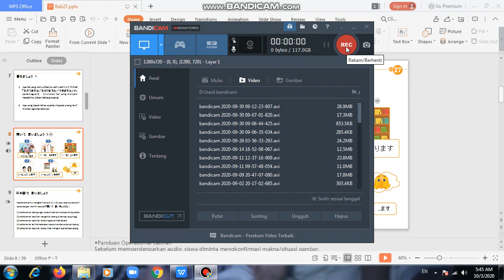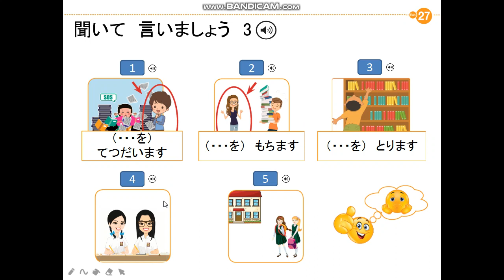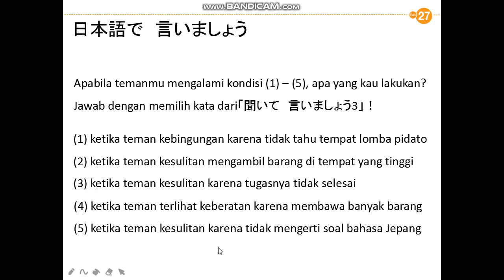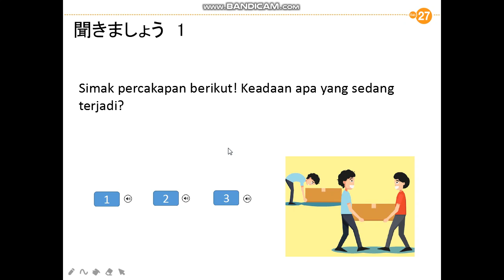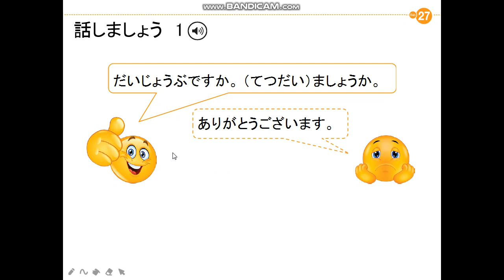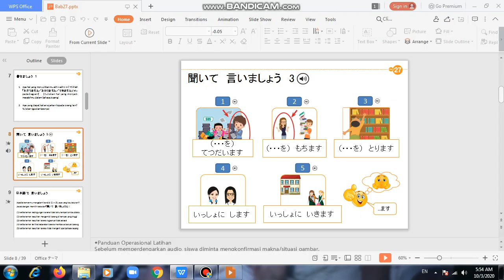Kira kira Nihongo bab 27 slide 8-13 Kelas XII IIB